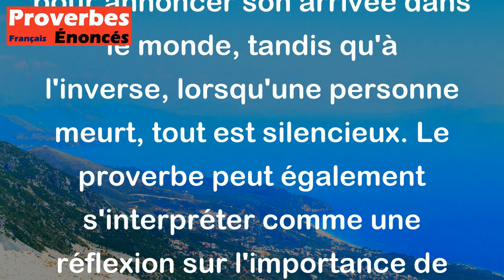Celui qui naît, hurle ; celui qui meurt se tait. - Proverbe Russe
Ce proverbe russe signifie que la vie commence avec des cris et se termine dans le silence. Lorsqu'un bébé naît, il crie pour annoncer son arrivée dans le monde, tandis qu'à l'inverse, lorsqu'une personne meurt, tout est silencieux. Le proverbe peut également s'interpréter comme une réflexion sur l'importance de profiter au maximum de la vie avant qu'elle ne s'achève.